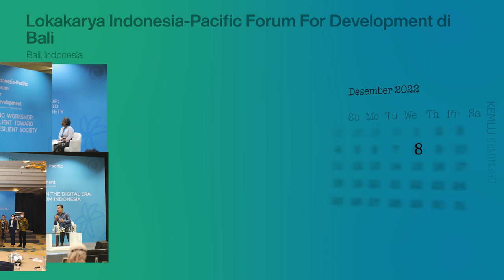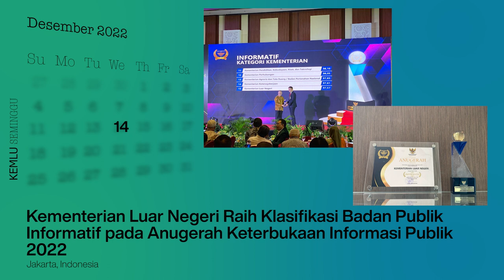Kemlu Seminggu 15 Desember 2022